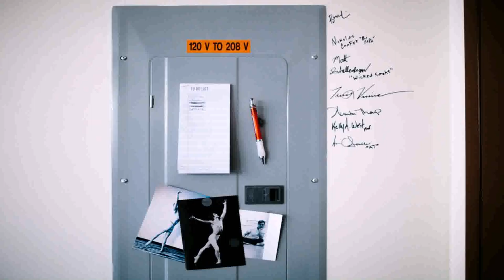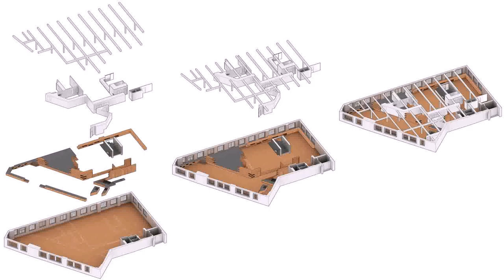Loft Design Rhode Island (see description)